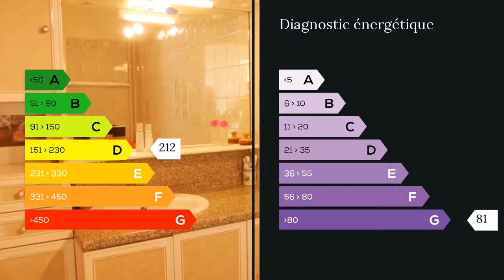A vendre - Appartement - Argenteuil (95100) - 4 pièces - 79m²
A DEUX PAS DE LA GARE! PRESTATIONS EXCEPTIONNELLES!!!Ce SOMPTUEUX F4 LUMINEUX et SPATIEUX situé dans une résidence STANDING prisée, vous offre un salon ouvert sur un balcon PLEIN SUD et sans vis-à-vis avec vue sur les jardins de la résidence, une cuisine américaine NEUVE entièrement équipée avec COIN REPAS. L'appartement dispose de trois belles chambres,de nombreux rangements dont un DRESSING, d'une salle de bains MODERNE entièrement carrelée, d'une installation électrique récente, du double vitrage et des volets roulants électriques sur toutes les fenêtres, wc, cave et parking privatif en sous-sol... M. Nordine BELKASSEM 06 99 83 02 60 / 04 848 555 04 poste 9215 Agent commercial indépendant du réseau national clairimmo Maxihome N° RSAC : 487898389 FCI-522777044 - Ville du greffe : RSAC PONTOISE